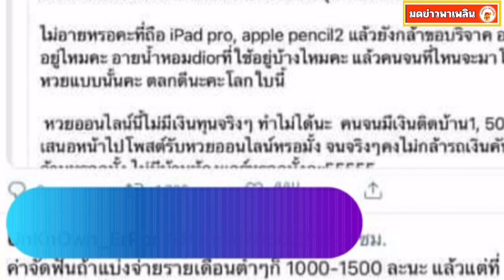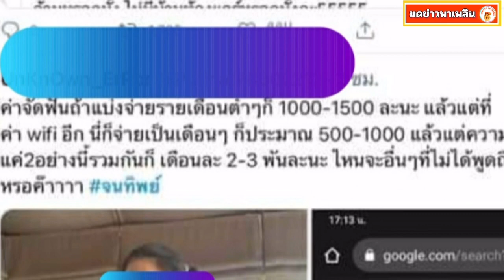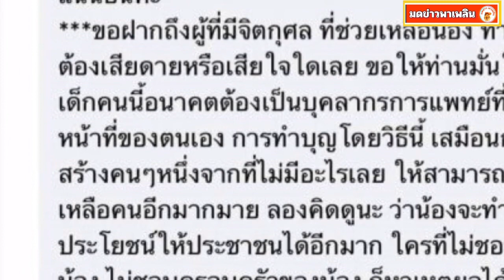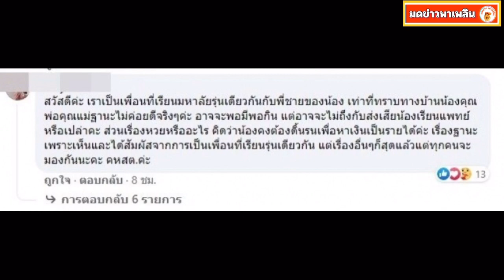แจงช่วยเรียนหมอ 2.7 ล้าน ท่านไม่ต้องเสียดาย